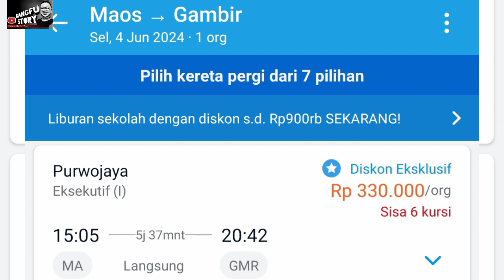Sejarah KA Purwojaya Kereta Api Eksekutif-nya Wong Ngapak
KA Purwojaya menjadi satu-satunya kereta eksekutif tujuan Gambir yg bisa dinikmati penumpang yg naik dari Cilacap, Maos, dan Bumiayu. @BangFuStory kali ini mengulas sejarah KA Purwojaya, stasiun pemberhentian, segmen penumpang, dan tiketnya guys... Worth it gak sih dengan tiket berharga di atas 300 ribu naik KA Purwojaya, yg disebut sebagai kereta eksekutif nya wong Ngapak.